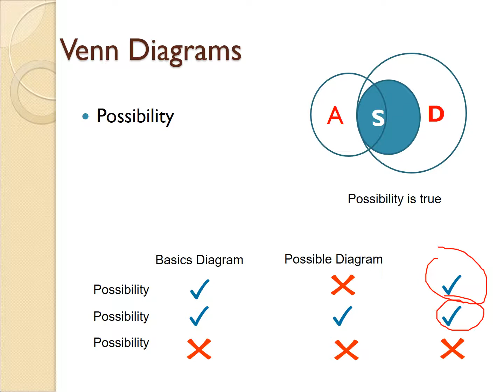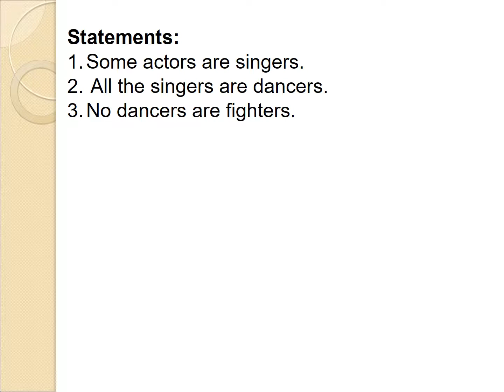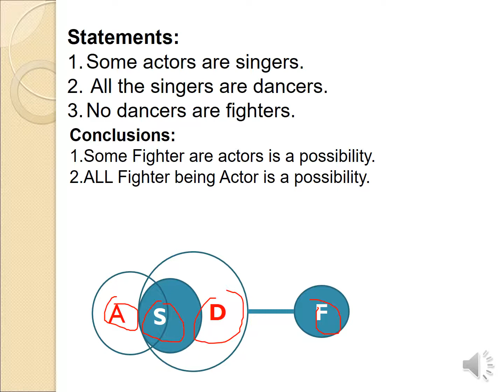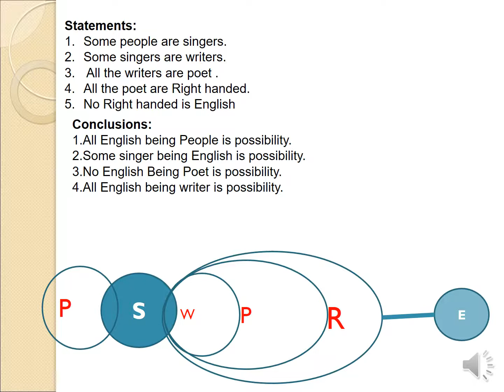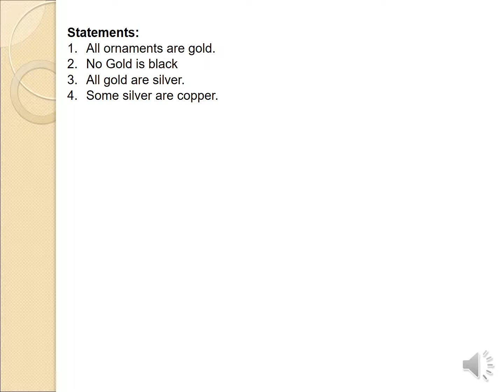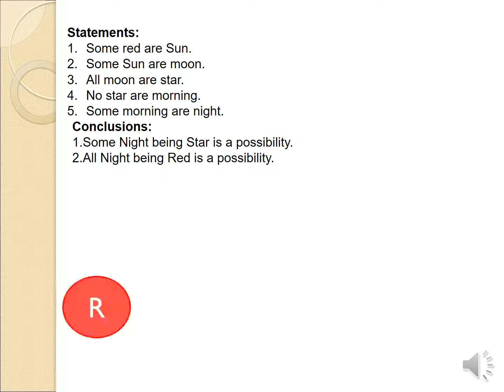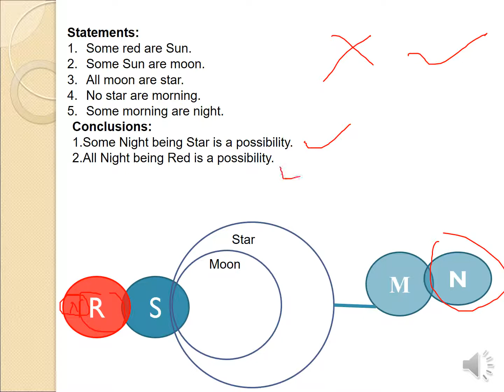IBPS ಎಸ್ಬಿಐ ಕ್ಲರ್ಕ್ ಪರೀಕ್ಷೆ 2018 syllogism ಸೈಲೋಜಿಸಮ್ ಭಾಗ 3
IBPS ಎಸ್ಬಿಐ ಕ್ಲರ್ಕ್ ಪರೀಕ್ಷೆ 2018 ಸೈಲೋಜಿಸಮ್ syllogism in kannada